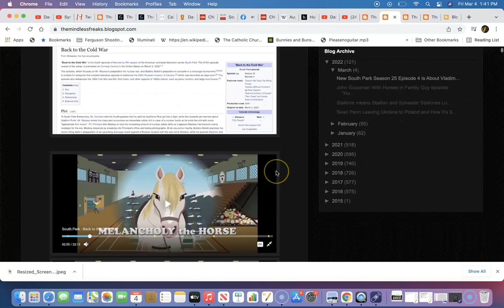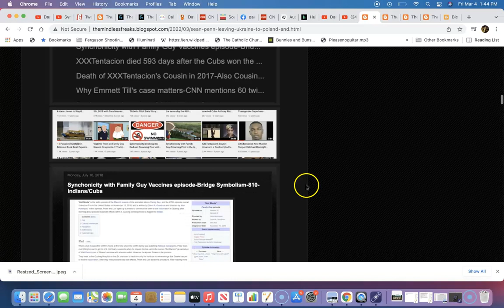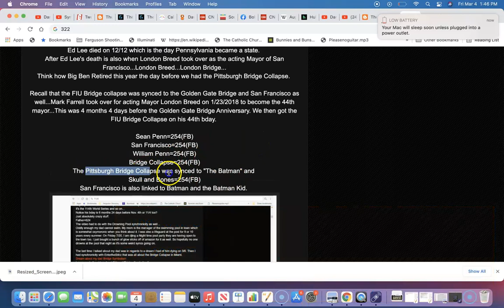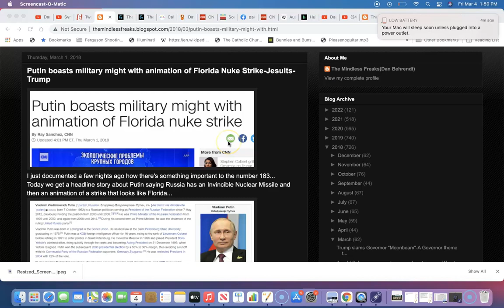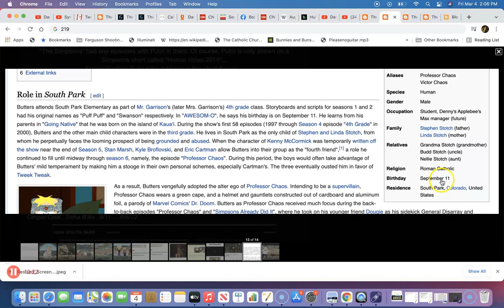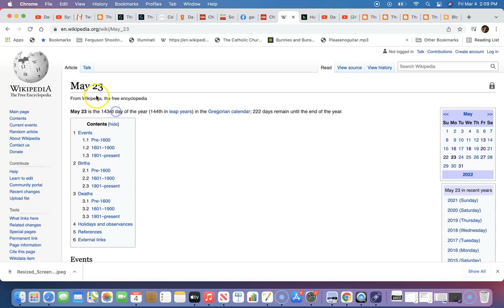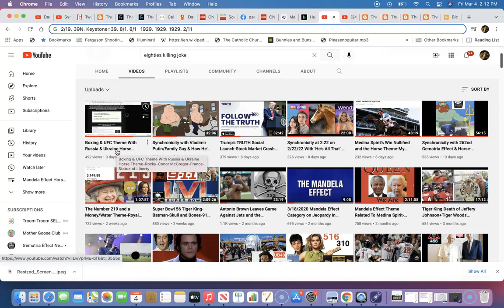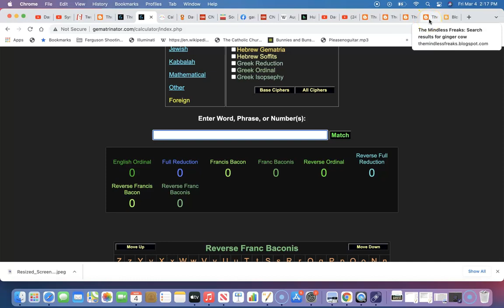South Park's Newest Episode About Horses & Russia-Family Guy & Simpsons Vladimir Putin Horse Episode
Amazon Link for My Book

Link to Zachary K. Hubbard's Book